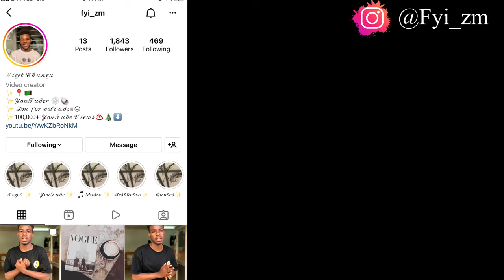Making Couples Switch Phones At CBU (Gets Heated‼️)